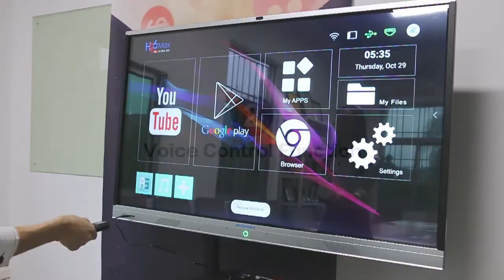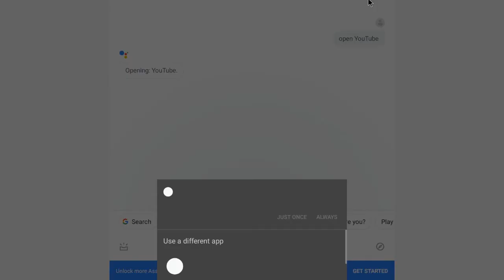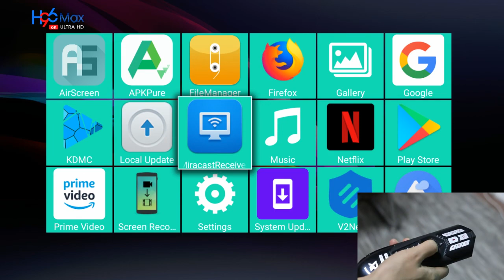Powered by Wechip: Cool Design Wechip R1 Voice Air Mouse 6 Axis Gyro 2.4G Wireless Remote Control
Wechip New Release R1 Voice Air Mouse:
1. 2.4G Wireless Remote Control + IR Learning Function Mode Switch
2. Hi-Fi Input Voice, Support Google Assistant Voice Control
3. Real 6 axis gyroscope with 3 level air mouse speed adjusted
4. 31 keys can be paired to IR Learning
5. Exquisite Surface Craft: texturing + polishing+silk-screen+oil injection
6. Factory Direct,Welcomed to customize with your need!